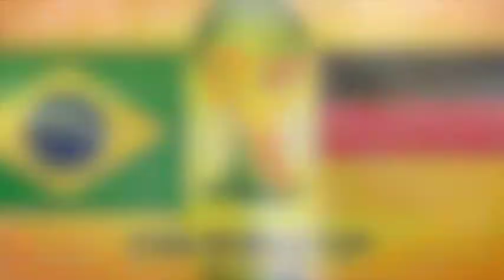Fifa 2014: Brazil vs Germany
Samantha Luiz spoke to Capetonians Chris and Banda about THAT match... When Brazil lost 1-7 to Germany in the semi-final of Fifa 2014.